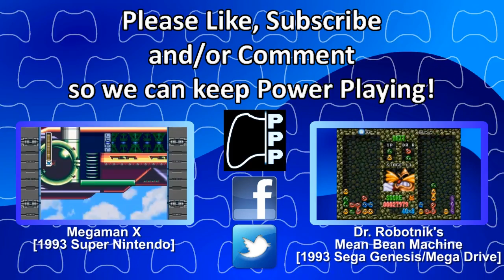[PPP] Dead Space - Part #3 - A New Monstrosity is Born!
How do you like your baby back ribs? Rare, well done, toast, mutated or expertly-prepared with a Plasma Cutter? Chef ValorB explains with the assistance of Dr. Mack Foxx, expert of one-liners, and Not Another Esper.